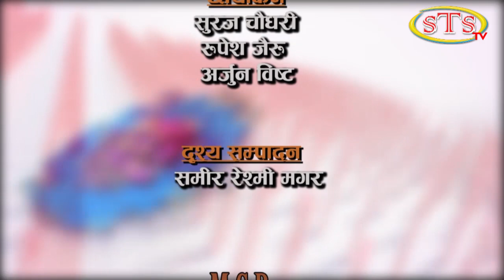विशेष कुराकानी । भरत केसी, प्रमुख कार्यकारी अधिकृत,रिभोल्युसन एजुकेसन,काठमाण्डौ